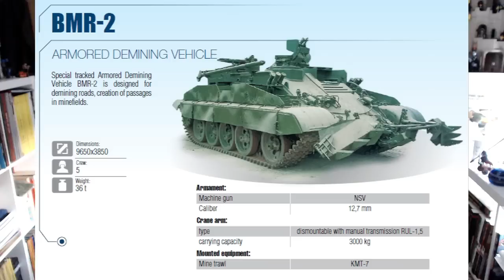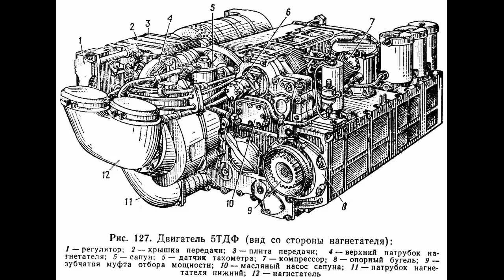PROTOTIPOS y vehículos RAROS del Ejército de Ucrania en la guerra con Rusia de 2022. By TRU.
El de hoy es un tema de esos que nos gustan a los más frikis y amantes del "Mundo Acorazado" de Guerra.
Esta noche os quiero hablar de nuevo de vehículos acorazados ucranianos… pero no los “Oplot” y los T-64BV… no, no…. Cosas más raras y exclusivas.
De hecho Ucrania heredó un conocimiento en cuanto a carros de combate y vehículos que era del todo envidiable.
Es más, algunas de las mejores ideas sobre el mundo del "carro de combate", serían gracias a ingenieros ucranianos y se llevarían a cabo (o sea se fabricarían) en tierras de Ucrania.
Gracias a todos por seguirme y hasta pronto.
CHAO CHAO!
TRU.

Autor: Evgeny Fedorov